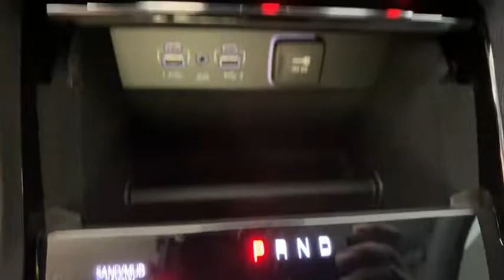2022 Jeep Grand Cherokee L Orlando, Deltona, Sanford, Oviedo, Winter Park, FL N8505120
Velvet Red Pearlcoat New 2022 Jeep Grand Cherokee L available in 750 Towne Center Blvd., Sanford, Florida at CDJR of Seminole County. Servicing the Orlando, Deltona, Sanford, Oviedo, Winter Park, FL area.
2022 Jeep Grand Cherokee L Limited - Stock#: N8505120 - VIN#: 1C4RJKBG9N8505120

Heated Leather Seats, 3rd Row Seat, Sunroof, Navigation, Power Liftgate, 4x4, DUAL PANE PANORAMIC SUNROOF, TRANSMISSION: 8-SPEED AUTOMATIC (850R... Velvet Red Pearl Coat exterior, Limited trim. FUEL EFFICIENT 25 MPG Hwy/18 MPG City! KEY FEATURES INCLUDE: Leather Seats, Third Row Seat, 4x4, Quad Bucket Seats, Power Liftgate. OPTION PACKAGES: DUAL PANE PANORAMIC SUNROOF Interior Rear Facing Camera, WHEELS: 20 X 8.5 POLISHED/PAINTED ALUMINUM Tires: 265/50R20 BSW A/S LRR, RADIO: UCONNECT 5 NAV W/10.1 DISPLAY 10.1 Touchscreen Display, 9 Amplified Speakers w/Subwoofer, HD Radio, GPS Navigation, 506 Watt Amplifier, Connected Travel & Traffic Services, TRANSMISSION: 8-SPEED AUTOMATIC (850RE) (STD), ENGINE: 3.6L V6 24V VVT UPG I W/ESS (STD). WHY BUY FROM US: Vehicle pricing includes all offers and incentives. Sales tax, registration fees, dealer installed options, reconditioning costs, and $999 dealer fee not included in all vehicle prices shown and must be paid by the purchaser. While great effort is made to ensure the accuracy of the information on this site, errors do occur so please verify information with a customer service rep. Fuel economy calculations based on original manufacturer data for trim engine configuration. Please confirm the accuracy of the included equipment by calling us prior to purchase.
ENGINE: 3.6L V6 24V VVT UPG I W/ESS  (STD),TRANSMISSION: 8-SPEED AUTOMATIC (850RE)  (STD),TIRES: 265/50R20 BSW A/S LRR,WHEELS: 20 X 8.5 POLISHED/PAINTED ALUMINUM  -inc: Tires: 265/50R20 BSW A/S LRR,GLOBAL BLACK  CAPRI LEATHER SEATS,RADIO: UCONNECT 5 NAV W/10.1 DISPLAY  -inc: 10.1 Touchscreen Display  9 Amplified Speakers w/Subwoofer  HD Radio  GPS Navigation  506 Watt Amplifier  Connected Travel & Traffic Services,VELVET RED PEARLCOAT,DUAL PANE PANORAMIC SUNROOF  -inc: Interior Rear Facing Camera,QUICK ORDER PACKAGE 22E  -inc: Engine: 3.6L V6 24V VVT UPG I w/ESS  Transmission: 8-Speed Automatic (850RE),Four Wheel Drive,Power Steering,ABS,4-Wheel Disc Brakes,Brake Assist,Brake Actuated Limited Slip Differential,Aluminum Wheels,Temporary Spare Tire,Heated Mirrors,Power Mirror(s),Integrated Turn Signal Mirrors,Rear Defrost,Privacy Glass,Intermittent Wipers,Variable Speed Intermittent Wipers,Rear Spoiler,Remote Trunk Release,Power Liftgate,Power Door Locks,Daytime Running Lights,Automatic Headlights,LED Headlights,Fog Lamps,Automatic Highbeams,AM/FM Stereo,Satellite Radio,Bluetooth Connection,Requires Subscription,Premium Sound System,MP3 Player,Steering Wheel Audio Controls,Auxiliary Audio Input,Premium Sound System,Satellite Radio,Requires Subscription,Satellite Radio,Requires Subscription,Power Driver Seat,Power Passenger Seat,Mirror Memory,Driver Adjustable Lumbar,Seat Memory,Power Driver Seat,Driver Adjustable Lumbar,Power Passenger Seat,Passenger Adjustable Lumbar,Bucket Seats,Rear Bucket Seats,Heated Rear Seat(s),Adjustable Steering Wheel,Trip Computer,Power Windows,WiFi Hotspot,3rd Row Seat,Leather Steering Wheel,Heated Steering Wheel,Keyless Entry,Power Door Locks,Keyless Start,Keyless Entry,Power Door Locks,Universal Garage Door Opener,Cruise Control,Adaptive Cruise Control,Climate Control,Multi-Zone A/C,A/C,A/C,Rear A/C,Woodgrain Interior Trim,Leather Seats,Bucket Seats,Driver Vanity Mirror,Passenger Vanity Mirror,Driver Illuminated Vanity Mirror,Passenger Illuminated Visor Mirror,Floor Mats,Mirror Memory,Seat Memory,Remote Engine Start,Keyless Start,Smart Device Integration,Smart Device Integration,Bluetooth Connection,Power Windows,Power Door Locks,Trip Computer,Heated Front Seat(s),Security System,Engine Immobilizer,Traction Control,Stability Control,Traction Control,Front Side Air Bag,Telematics,Requires Subscription,Rear Parking Aid,Blind Spot Monitor,Lane Departure Warning,Lane Keeping Assist,Lane Departure Warning,Front Collision Mitigation,Rear Collision Mitigation,Tire Pressure Monitor,Driver Air Bag,Passenger Air Bag,Front Head Air Bag,Rear Head Air Bag,Passenger Air Bag Sensor,Knee Air Bag,Child Safety Locks,Back-Up Camera